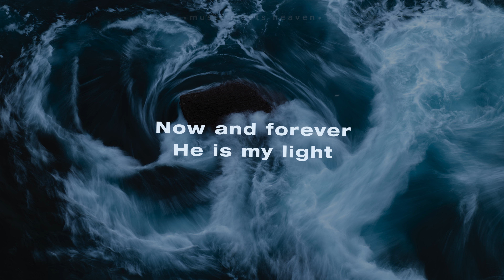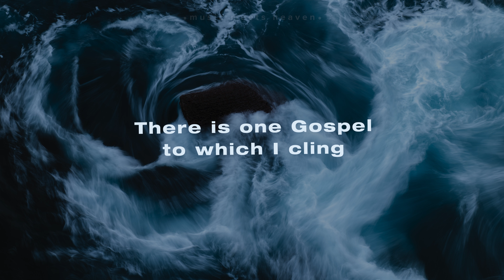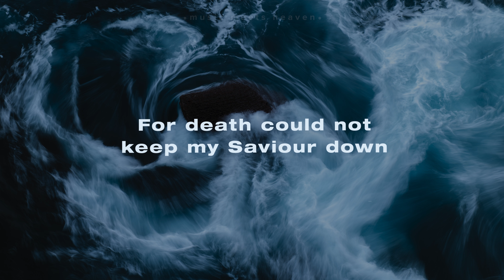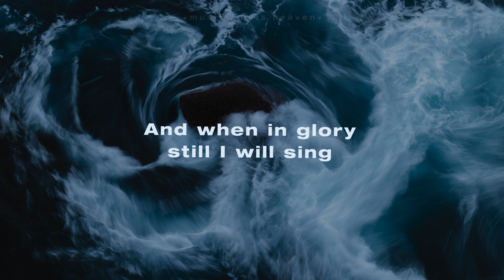CityAlight - There is One Gospel (Lyrics)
City Alight - One Gospel
V1
There is one Gospel on which I stand
For all eternity
It is my story, my Father’s plan
The Son has rescued me
Oh what a Gospel, Oh what a peace
My highest joy and my deepest need
Now and forever He is my light
I stand in the Gospel of Jesus Christ

V2
There is one Gospel to which I cling
All else I count as loss
For there, where justice and mercy meet
He saved me on the cross
No more I boast in what I can bring
No more I carry the weight of sin
For He has brought me from death to life

V3
There is one Gospel where hope is found
The empty tomb still speaks
For death could not keep my Saviour down
He lives and I am free
Now on my Saviour, I fix my eyes
My life is His and His hope is mine!
For He has promised I, too, will rise

V4
And in this Gospel the church is one
We do not walk alone
We have His Spirit as we press on
To lead us safely home
And when in glory still I will sing
Of this old story that rescued me
Praise to my Saviour, the King of life